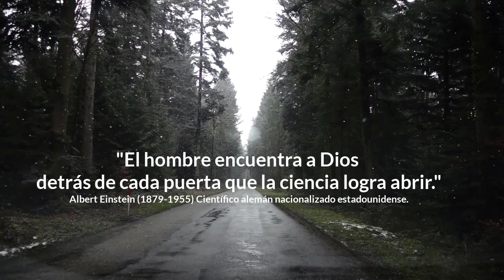El jaque mate a la altura de Dios - ¿Puedes encontrarlo? Juegan blancas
Parece increíble que en esta posición el blanco pueda hacer jaque mate, pero no hay trucos! ¡Es necesario encontrar la ruta para ello antes de que coronen los peones!

CONECTA CONMIGO